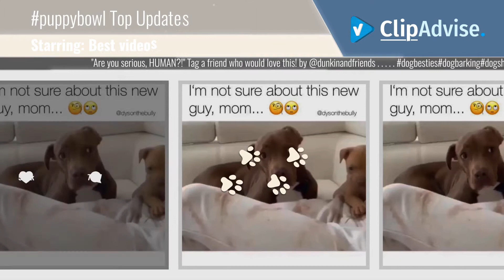Top 10 puppybowl Posts Starring: love_animalsgram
+ Discover More!
"Are you serious, HUMAN?!"
Tag a friend who would love this!
 by @dunkinandfriends .

Also Watch:
SmartPak Guide: Ask the Vet - Steaming vs soaking hay

Greenpeace International News: The World Health Organization estimates that 9 out of 10 people in the world breathe toxic air.

AnimalPlanet News: With a name as regal as Benjamin, this pup is a sure treat for Team Ruff!

AnimalPlanet News: Underdogs = LOVE. Make a shelter dog with special needs part of your home.

SmartPak Guide: Rapid Fire Q&A + Ask the Vet returns for year 5!